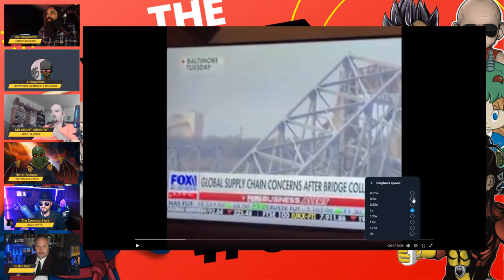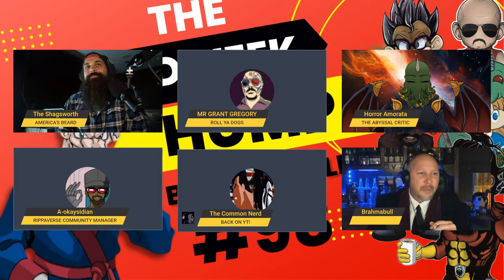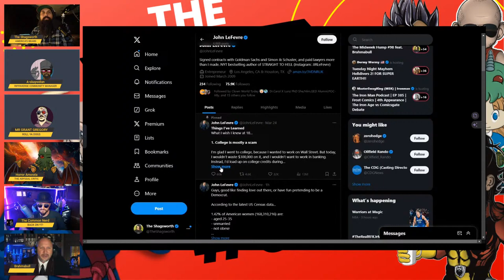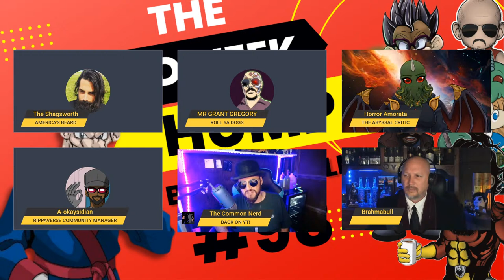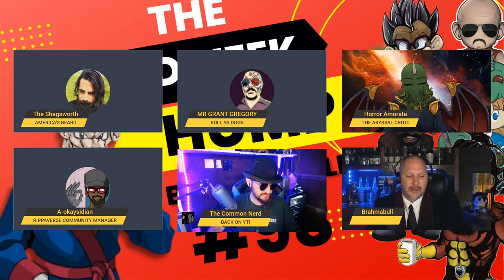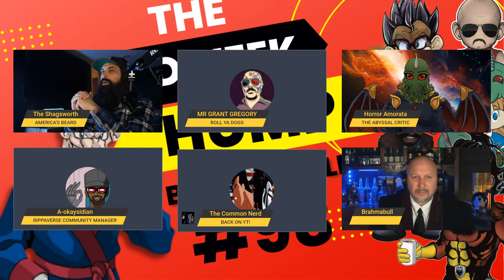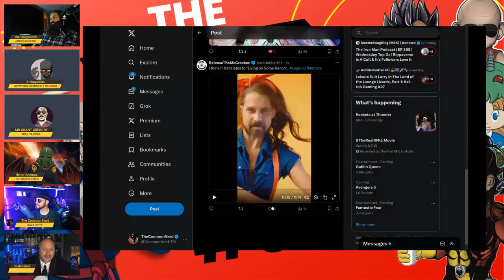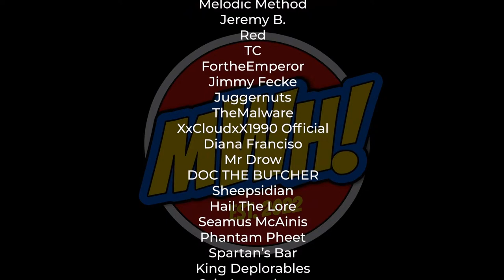The Midweek Hump #98 feat. Brahmabull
Welcome back for another week of discussing Pop Culture, Movies, and Life.

This week,, the gang is joined by Brahmabull. He's a member of the @legionofmemers, the DixDivision, and a hockey connoisseur. Make sure you check him out on Rumble and the several panel shows he participates in.